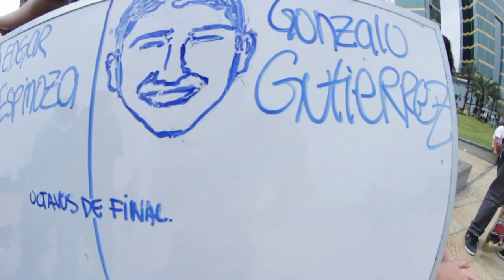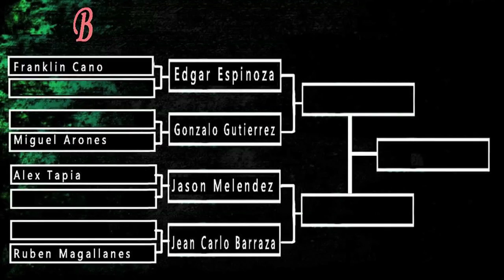BOTN 4 - EDGAR ESPINOZA vs GONZALO GUTIERRES (Grupo B Octavos)